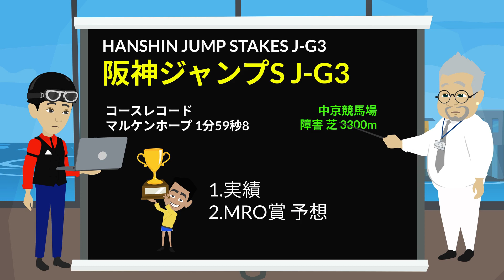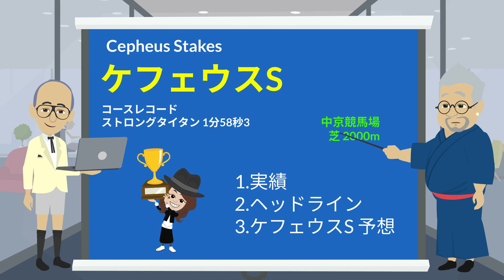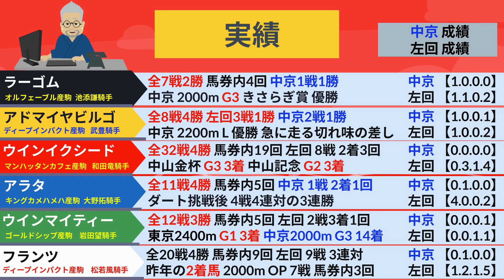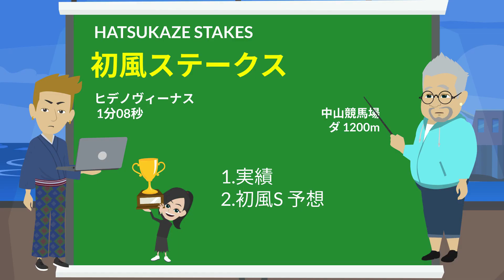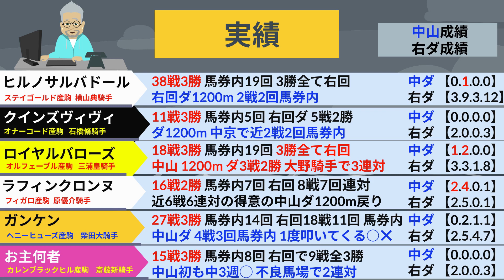【阪神ジャンプステークス】中京競馬の阪神ジャンプSとケフェウスSと中山競馬の初風Sの土曜の平場競馬の巻！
Season 2 第25話
9月18日の土曜日の中京競馬で行われる第8レース！阪神ジャンプステークスとケフェウスステークスに、中山競馬のメインの初風ステークスの巻。

競馬初心者から競馬通まで勝つ競馬を楽しく提案するアニメ競馬バラエティ番組。ノースヒルズはじめ競馬関係者とも繋がりが深いタツキングならではの情報と多彩なゲストとアニメーションで展開する競馬YOUTUBEちゃんねるです。

未勝利戦から、過去6回的中のWIN5予想、地方重賞競馬、中央競馬の平場の予想や特集からG3、G2、G1レース予想まで、騎手や馬券の傾向から数字の傾向でのデータ予想、オカルトから時代を風刺した時事ネタまでも折り込んだわかりやすく面白い馬券術と解説でお届けするバラエティ競馬番組です。

◆ タツキング帝王 CLUBHOUSE 🏇
＠tatsuking220